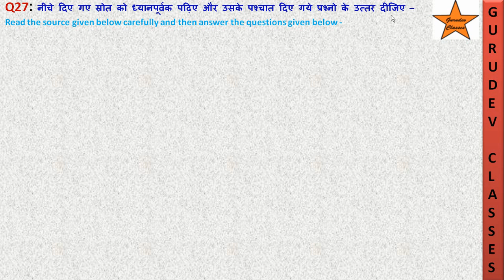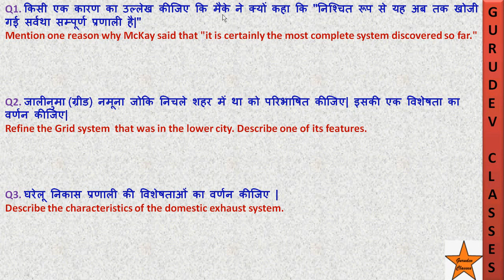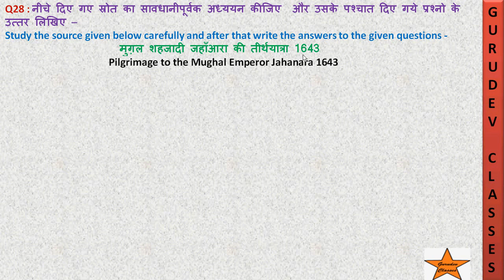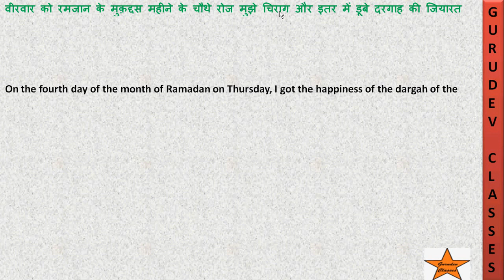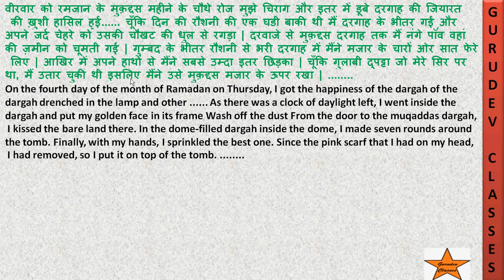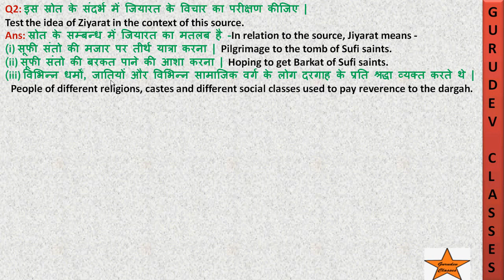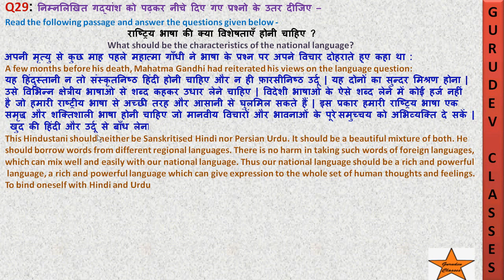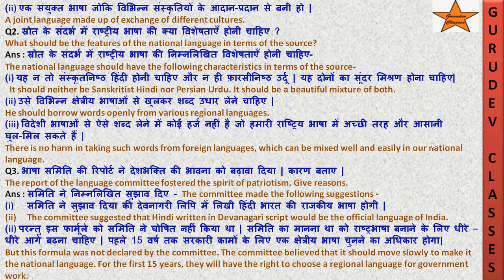स्रोत आधारित प्रश्न भाग ‘ङ ' IMPORTANT SOURCE BASED QUESTIONS CLASS 12 HISTORY PART E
2) एक अंक वाले स्रोत आधरित बहुवैकल्पिक प्रश्न sorce based 1 MARK question part B sample paper 1
7) One mark important question sample paper 2 एक अंक वाले महत्वपूर्ण प्रश्न सेम्पल पेपर 2 पार्ट A